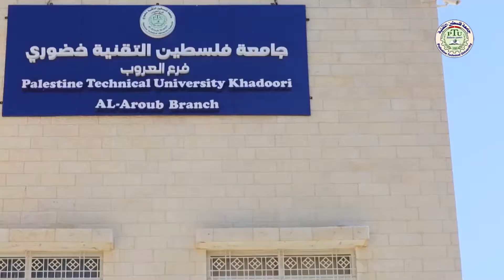اعلان جامعة فلسطين التقنية خضوري 2018